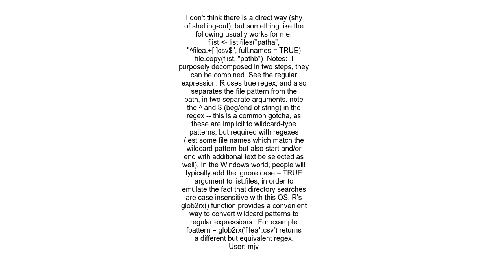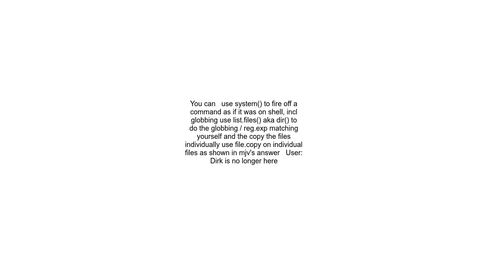using R to copy files